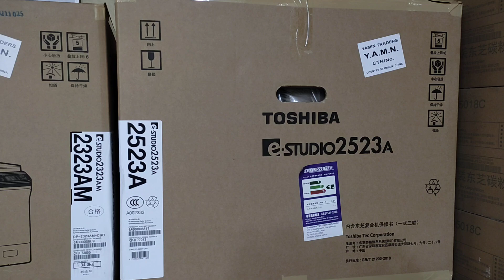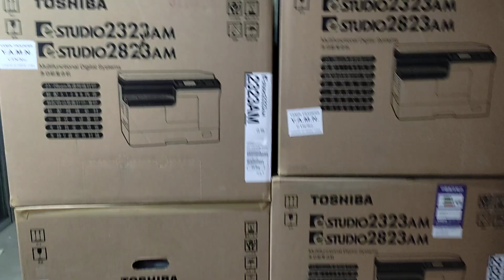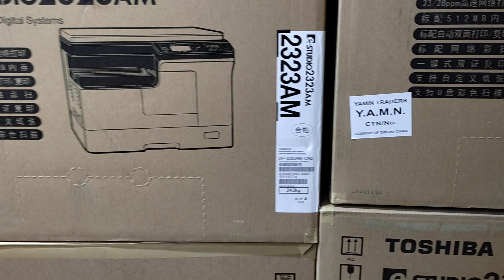Toshiba e-studio 2523A A3 Multifunction Digital Photocopier New universal office 01757550875